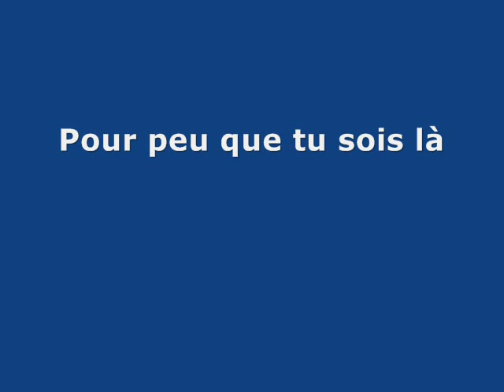CABOT, Thierry - Pour peu que tu sois là.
Poème extrait de 'La Blessure des Mots'

Thierry Cabot, La Blessure des mots (Poèmes), ÉLP éditeur, 2011.

Ambiance musicale :
Extrait de Ballades pour piano, op. 10, no 2
en ré majeur de Johannes Brahms,
avec l'aimable permission du pianiste John Clement Anderson.

Illustration : Dahlia Girafe rose.